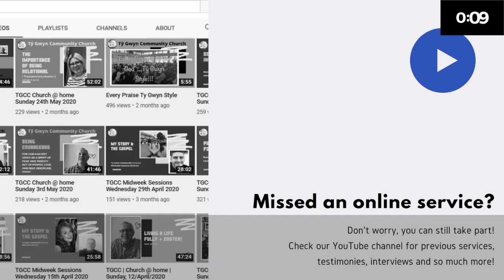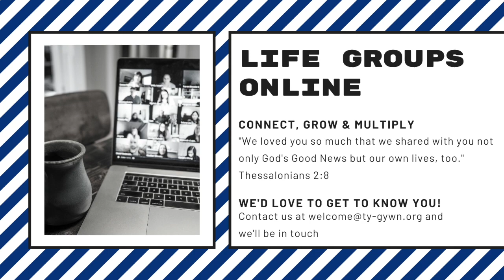TGCC Church @ home Sunday 9th May 2021 HD 720p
Hello and welcome to the Ty-Gwyn Community Church YouTube channel. We meet on Sunday mornings on zoom at 10.30am and this video is the message from the morning.

We pray you have a fantastic time & encounter God in new & fresh ways during this season.

Our speaker is Ben Hodgetts and he'll be speaking on the Gifts of the Spirit.

If you would like to give tithes & offerings to the work of TGCC you can Thank you for your generosity.

TGKids (Our children's work) meet alternate Sundays on zoom. Please find TG kids facebook page for details.

Our Youth currently meet every Friday on zoom at 6.30pm. Secondary aged school children.

Link to the group (feel free to mention Ty Gwyn Community Church)

► OUR PASSION is to see Jesus transforming people & places.
► WE DO THIS BY building faith, building people & building community.
► INTENTIONALLY BEING passionate, generous, courageous, inspirational, relational & honouring.

Music

Song
Come Holy Spirit
Artist
Tom Smith
Album
Ultimate Worship 2018
 (on behalf of Integrity Music); Polaris Hub AB, and 4 Music Rights Societies